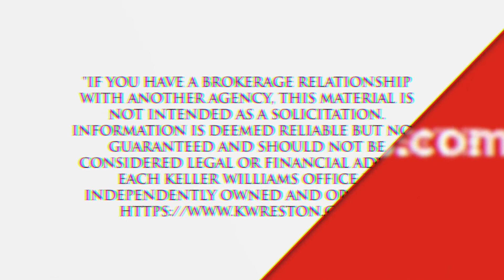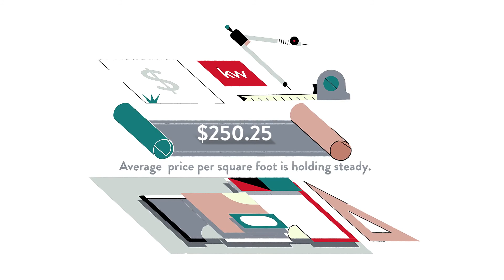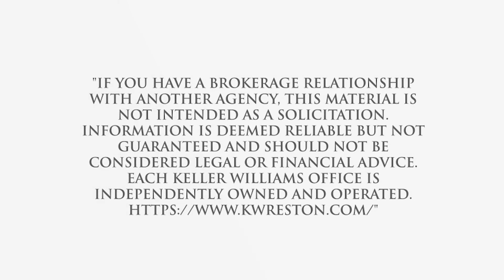Best Real Estate Agent to sell my home in Foothill Crossing, Crozet, VA, US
Best Real Estate Agent to sell my home in Foothill Crossing, Crozet, VA, US Video Real Estate Market Update.  Presented by Twenty-Three Homes with Glenn and Gift.